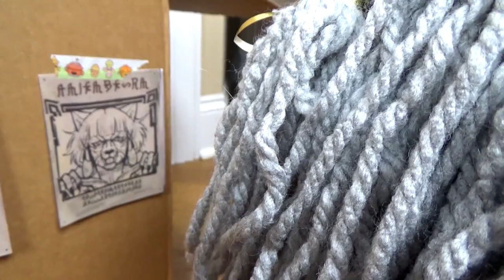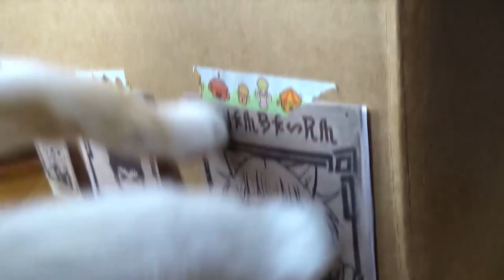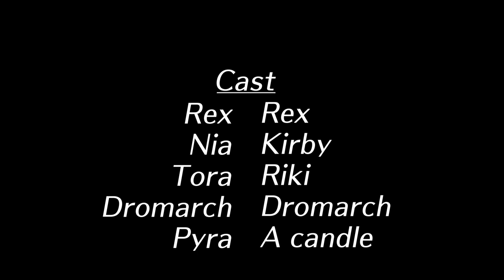Climbing to a New Let's Play!